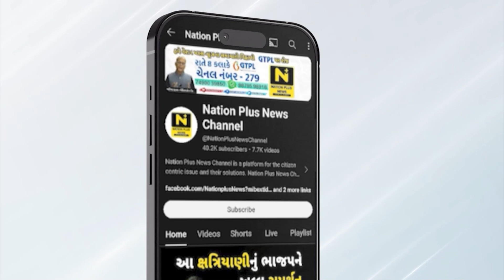કાર ચાલકના કારનામાથી રેલ વ્યવહાર ખોરવાયો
વલસાડ જિલ્લાના વાપીના બલીઠા રેલવે ફાટક પર દમણ તરફથી વાપી હાઇવે તરફ જતી કાર રેલવે ટ્રેક પર આવી જતા મુંબઈ તરફ જતો રેલ વ્યવહાર ખોરવાયો હતો.